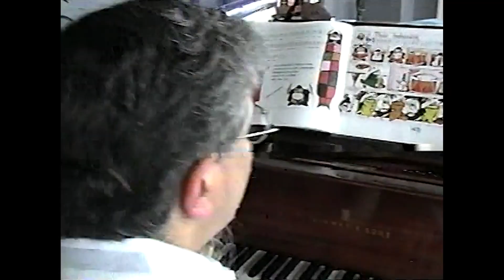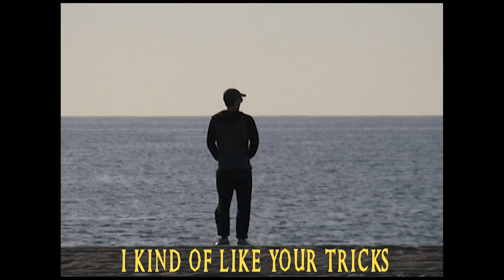Daneshevskaya - Estuary Dig (Official Video)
Directed & edited by Madeline Leshner
Additional cinematography by Zach Stone

Written & Performed by Anna Beckerman
Piano by Madeline Leshner
Engineer & Produced by Artur Szerejko
Guitar & Bass performance by Artur Szerejko
Drum Performance by Robby Bowen
String arrangement & performance by Finnegan Shanahan
Piano engineering by Mike Haldeman at the Chamber of Commerce

Lyrics:
You put the red into the sunshine
It’s a shame it was a good lie
But the kiss can always tell

I don’t know what’s going on
But if you ever need a friend
I’ll never understand
What the eagles can

I kind of like your tricks
Two lizards on a stick
An estuary dig
Sorry nice and quick,
But I always forget
You’re the one who gets to pick
And kissing make sme sick

I hope we never stop
Digging through the sand
Soon we won’t have any skin left on our hands
We’re all the way up to our elbows in the mud
Tossing dirt back again, the day that never ends
The frisbee keeps the time, and I keep what’s mine

We stretch out on the sand
Don’t need to hold your hand to feel close to you
All the things you could do
Before the time is up
Looks like the kids are in love
Looks like the water is rising above
Our feet and the birds are landing lazily